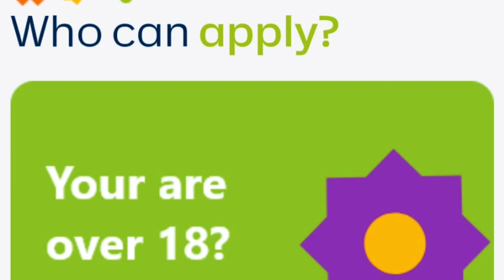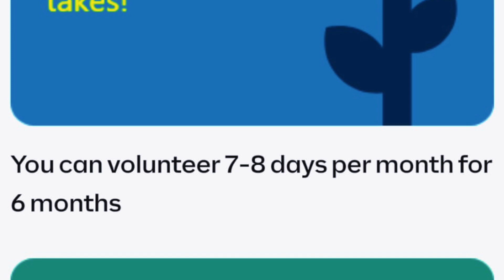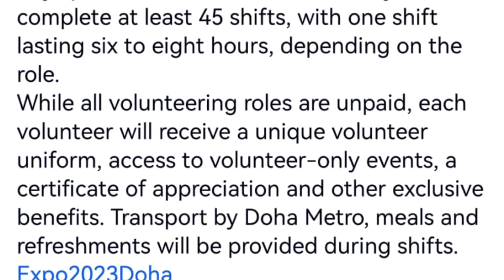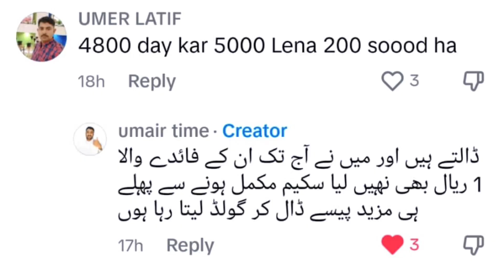doha expo 2023 new updates,how to save money in qatar every month qr 2400 for 1 year, umair time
Hello guys, here is my  video  that doha expo 2023 new updates,how to save money in qatar every month qr 2400 for 1 year, umair time
Doha expo 2023 Website link 👇👇

1. Top 5 latestnewsinhindi  and Updates from Qatar Today,
2. Latest News and Updates from Qatar in Urdu and Hindi,
3. Latest News and Updates from Qatar in English,
4. Latest News and Updates from Qatar Today in Arabic,
5. Qatar News Today: Top 5 Updates
Qatar's latest news and updates What You Need To Know.

Watch&Share!